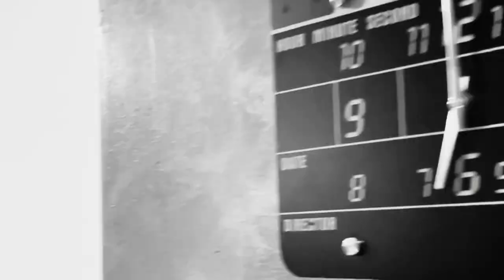Tony Ward | Bridal Show Spring 2023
LA MARIÉE SPRING 2023
TWINKLING DOTS

Sometimes we’re too busy that we forget to look at the sky…
Those little shiny dots that make the dark pleasant,
That make us smile at the end of our journey & make it all peaceful.

We looked up,
We connected these twinkling dots,
Created our own constellation,
Took them out from the night sky & into our Ateliers…
Stitched those sparkly patterns into the ball-gowns & capes,
Mixed them with Laces over a fitted corset & A-line skirts,
Blended them on classical cuts for a modern vibe.

The Tony Ward La Mariée Spring 2023 came to life.
Shall we celebrate love under the stars?